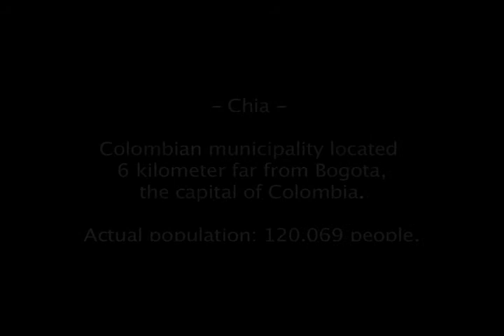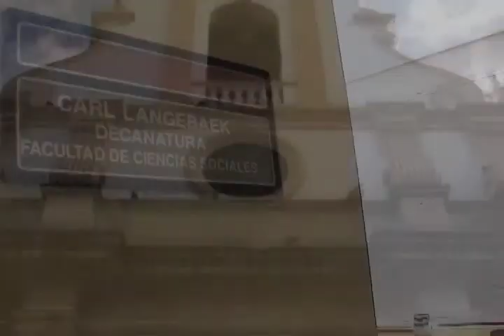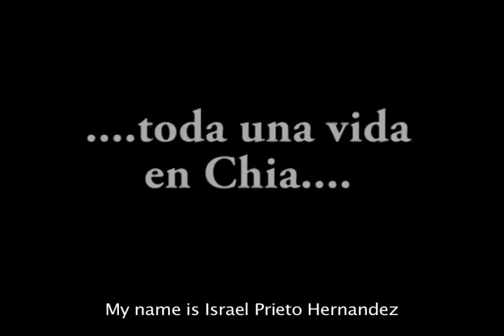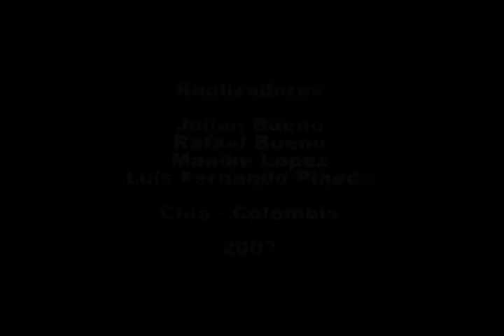Luna Creciente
This videoclip has been produced for a contest organized by "Television Española (TVE)"
in 2007. - Topic: Towns

"- Chia - Colombian municipality located 6 kilometer far from Bogota,the capital of Colombia.
Actual population: 120.069 people.